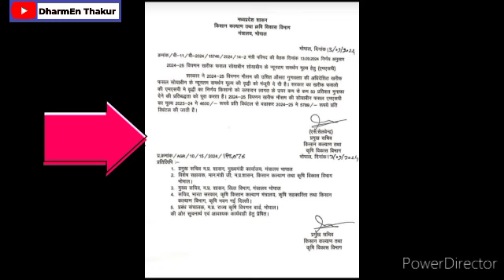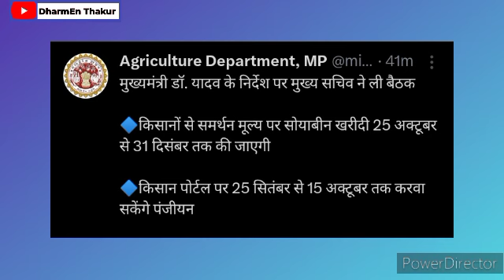मध्यप्रदेश में समर्थन मूल्य पर सोयाबीन 5789₹ msp बढ़ाने वाला नोटिफिकेशन जारी। msp 4892₹ या 5789₹ ?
Soyabean MSP Kharidi News: Latest Updates for Farmers

Welcome to our latest update on Soyabean MSP Kharidi News! In this video, we provide farmers with the most current information regarding the Minimum Support Price (MSP) for soyabeans and how it impacts your farming decisions. Learn about the recent announcements, procurement processes, and what you need to know to maximize your benefits as a soyabean farmer.

Stay informed on critical updates that can affect your yield and income. We’ll also discuss best practices for selling your soyabean crops and tips for navigating the market effectively. Whether you are a seasoned farmer or new to soyabean farming, this video is packed with valuable insights just for you.